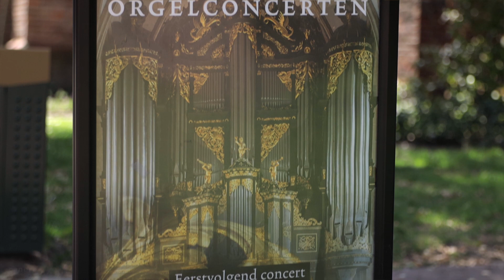Johann Sebastian Bach (1685-1750): 'Was Gott thut, das ist wohlgetan'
a. Koraal uit Cantate BWV 99
b. Trio à 2 Claviers et pédale BWV deest (01:02)
c. Openingskoor uit Cantate BWV 99 (04:38)

Liveregistratie 12 juli 2023, Martinikerk Groningen